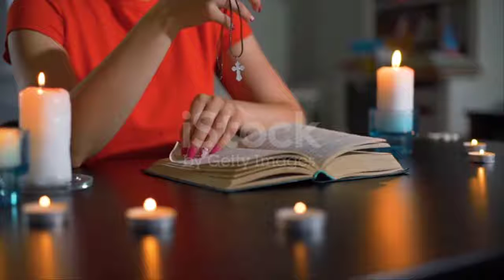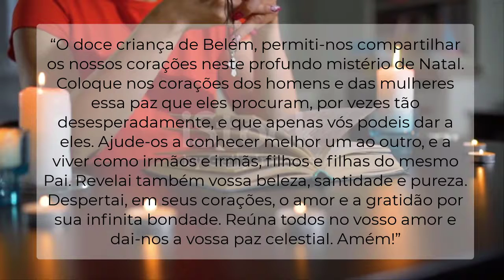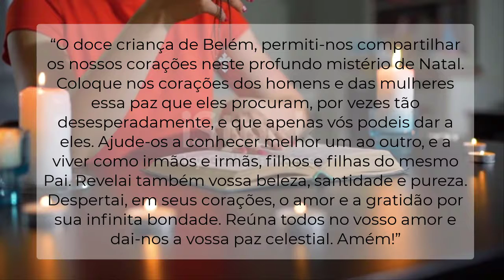ORAÇÃO DE NATAL CATÓLICA - Oração de Natal para Agradecer as Bênçãos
Família que reza unida permanece unida! Baixe agora a Oração da Família. Venha rezar esta oração com a Sagrada Família de Nazaré.

Natal definitivamente é um tempo de grande alegria para todos nós cristãos. Refletimos e celebramos os nascimento do Menino Jesus,
Confira a seguir diversas preces de Natal para você se inspirar. Poderosa prece de Natal.